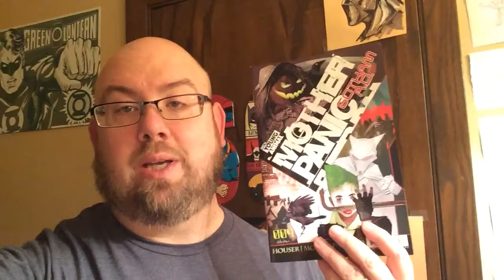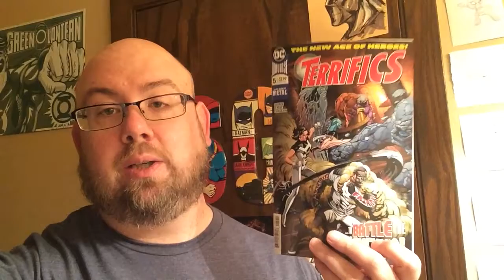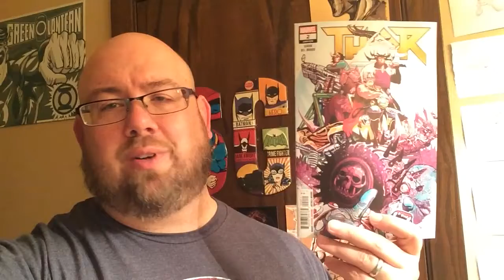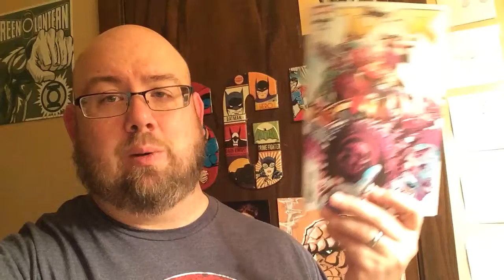Return to the Haul episode 300 collectors special with variant cover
I’m back with my physical books and metaphysical looks.